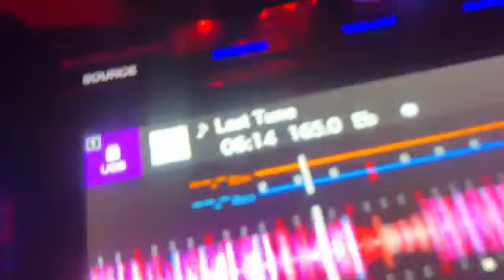THE RAVE STORY WITH JAY CUNNING 2.03 .24 .